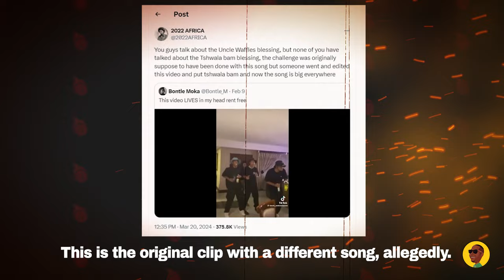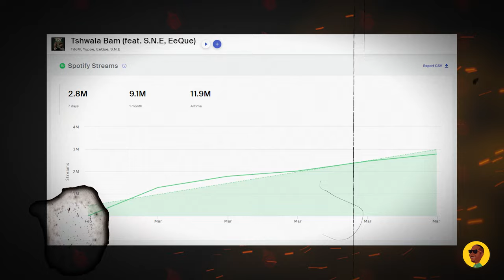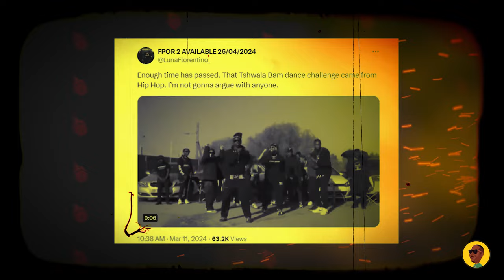Tshwala Bam - The hardest Amapiano dance challenge ever?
Is the Tshwala Bam the hardest Amapiano dance challenge ever?

0:00 Background
0:28 Where did the challenge come from?
1:26 Tshwala Bam song milestones
2:59 The dance challenge
4:59 Why is it so hard?

SOME OTHER GOODIES:

30 Day Music Release Strategy Notebook (blank)